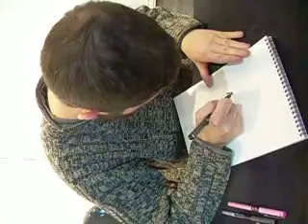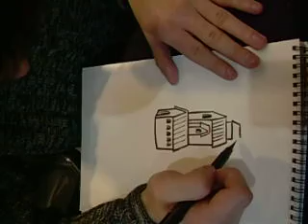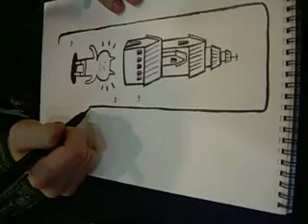Álvaro Ortiz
Álvaro Ortiz, autor -por ejemplo- de Julia y la voz de la ballena, firmando en el Salón de Zaragoza, en diciembre de 2010